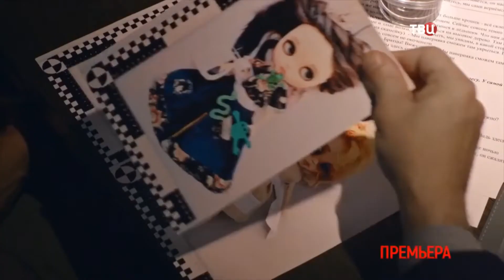Кукловод (2021)-русский трейлер сериала.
""Кукловод"" русский трейлер сериала 2021 года.
Премьера в России: : 6 ноября 2021 (ТВЦ)

О фильме: Два года назад жена следователя Юрия Вишни стала жертвой серийного убийцы, оставлявшего на месте преступлений кукол. Самого Вишню тогда от расследования отстранили, а группу возглавил его друг и коллега Жаров. Убийцу быстро нашли - им оказался молодой парень по фамилии Леонидов. Несмотря на явное расстройство психики, Леонидова признали вменяемым и посадили на двадцать пять лет.

С тех пор Вишня ушёл из полиции, став консультантом в службе безопасности большой фирмы. Смерть жены он переживал тяжело, и до сих пор страдает от посттравматического синдрома. Его новая женщина, Ольга, пытается помочь ему справиться с проблемой, записав Вишню к психотерапевту, и, кажется, она бы добилась эффекта, если бы не новое убийство...

Год производства: 2021
Страна: России
Производство: ООО «Студия П»
Жанр: детектив, драма, триллер
Режиссеры: Александр Олейников, Максим Рожков
В главных ролях: Прохор Дубравин, Екатерина Семёнова, Владимир Довжик, Ирина Шеянова, Марина Денисова, Елена Шанина, Владимир Ерёмин, Дмитрий Смирнов